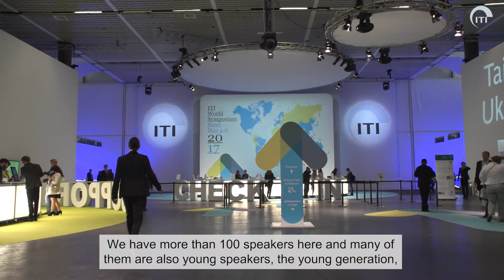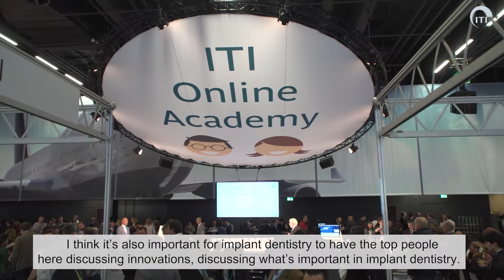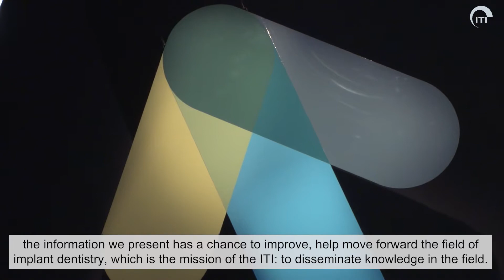ITI World Symposium 2017: Learning from the best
Exchanging ideas and getting into contact with the top experts in the implant dentistry field? The ITI World Symposium 2017 makes that easy work.

Among the 4,800 participants that gathered in Basel are also very well-known faces such as highly respected periodontist Lisa Heitz-Mayfield, past ITI President Daniel Buser and German Gallucci from the Harvard School of Dental Medicine.